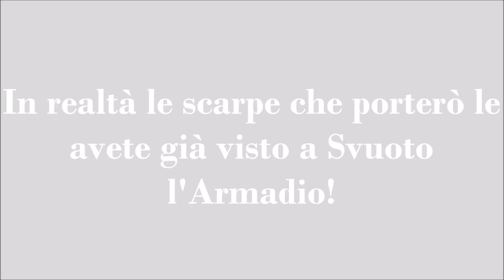SVUOTO L'ARMADIO PER IL MERCATINO DI NATALE ! VLOGMAS DAY 2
Ciao ragazze! Vlogmas giorno 2! Oggi svuotiamo insieme l'armadio per il mercatino MERCANTI PER UN GIORNO  a cui parteciperò questa DOMENICA 4 DICEMBRE a TORINO presso il LINGOTTO FIERE! Vi aspetto numerose, sarò al posto N34!!!